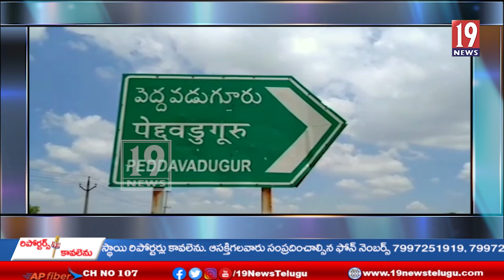నూతనంగా నిర్మిస్తున్న కమ్యూనిటి వైద్యశాల నిర్మాణ పనులను పరిశీలించిన కలెక్టర్ నాగలక్ష్మి - అనంతపురం